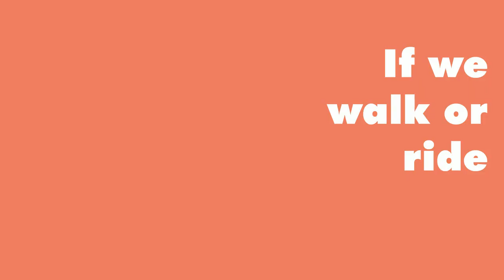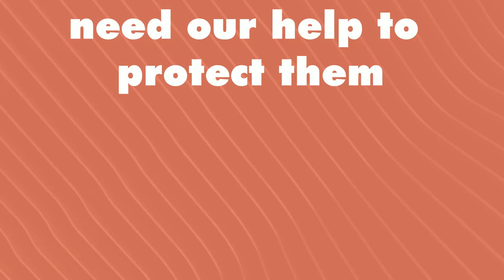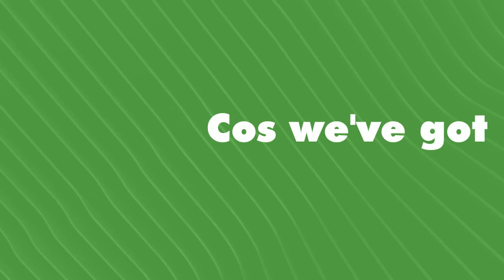One Planet - Right Tracks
RIGHT TRACKS - Music to make a Difference

Right Tracks is a collection of songs for use with children in school assemblies, kids clubs and children's outreach activities, with a collection of associated resources and assembly plans.

The songs are themed around values such as thankfulness, respect and caring for creation as well as exploring elements of the Christian faith.

Right Tracks is produced by The Salvation Army in the United Kingdom and Ireland Territory.  Copyright The Salvation Army 2023